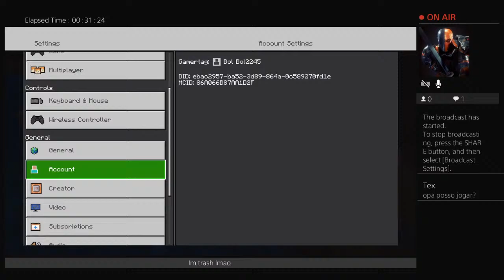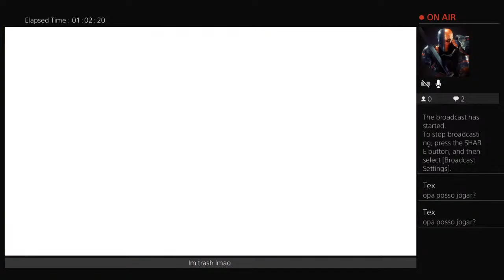Practicing minecraft speedruns bedrock edition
Call of duty feeder and will also upload random games